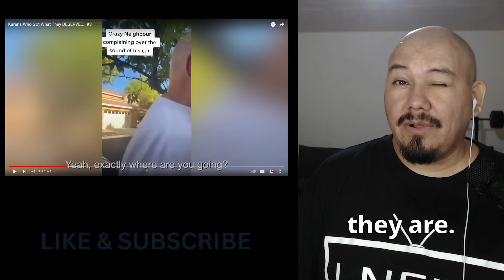Karen Reaction (Part 13) Karen Attacks Construction Worker! Karens Who Got What They DESERVED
Ineedafixx Reacts to Karen Reaction (Part 13) Karen Attacks Construction Worker! Karens Who Got What They DESERVED
My Karen videos include hilarious reaction video compilation of Karen's most outlandish car freak-outs, public meltdowns, getting knocked out, attacking cops, getting instant karma, getting what they deserve and crazy confrontations vs cops on camera that get them arrested!

 My video is edited, so please see the full original video without me in it.

Ineedafixx Reacts is a participant in the Amazon Services LLC Associates Program. I earn through amazon associates from qualifying purchases.